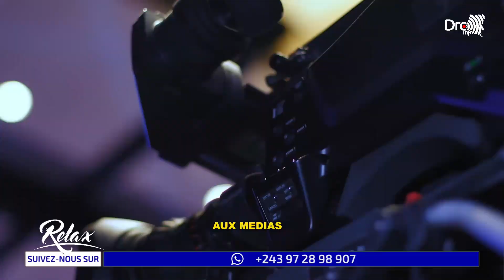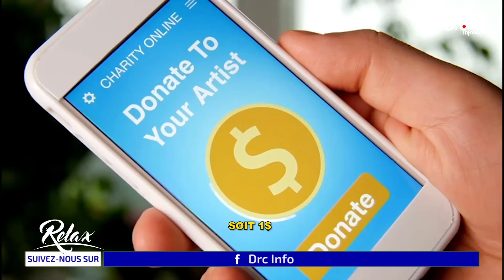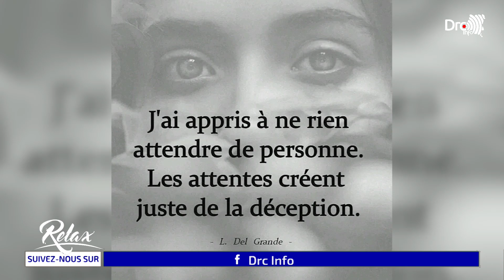🔴🔥DRC RELAX⎮URGENT!!! MOHINDO NZANGI ET KAMERHE DEMISSIONNENT.